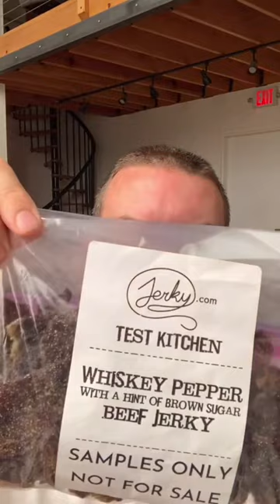Whiskey Pepper - Jerky Recipe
Someone suggested Whiskey Pepper jerky!

Have a jerky recipe? Us here at Jerky.com are trying to make as many beef jerky suggestions as possible!

Plus if you've ever wondered how to make beef jerky, we go through the steps of marinading and dehydrating jerky to show you how.